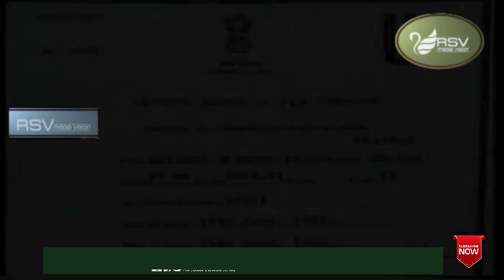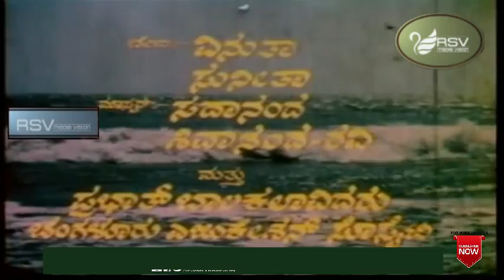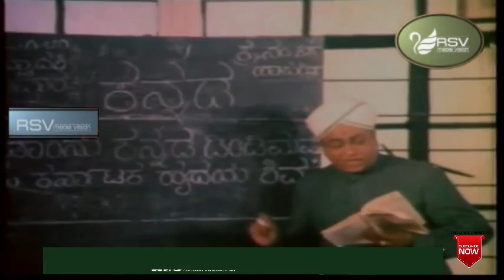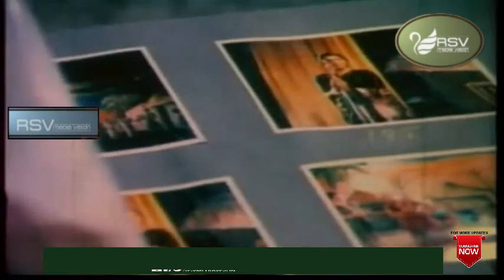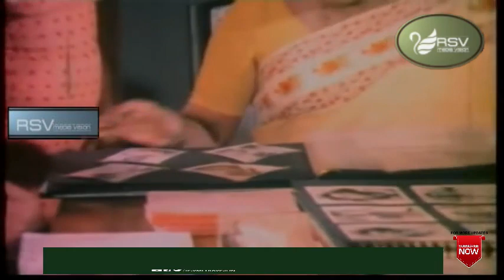Suvarna Sethuve | Full Movie | Vishnuvardhan | Aarathi | Love Story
Watch  Vishnuvardhan, and Aarathi, playing lead role from Suvarna Sethuve .
Film: SUVARNA SETHUVE
Starcast:  VISHNUVARDHAN, AARATHI
Director: GEETHAPRIYA
Producer: B P BALIGA, B S BALIGA, B M BALIGA
Banner: SRI RAJARAJESHWARI PRODUCTIONS
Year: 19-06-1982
Songs:
01. Malnadin Moolenaage
02. Ninna Konku Notava
03. Venku Chinku Ella Banni
04. Savira Hoogalali
Singers: SPB, Vishnuvardhan, ,S.Janaki, P B Srinivas, Bangalore Latha
Lyrics: Doddarange Gowda, Geethapriya